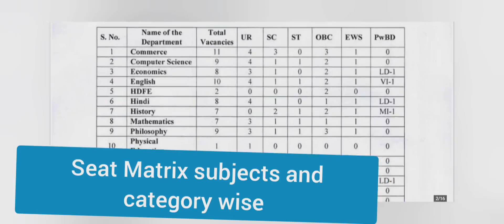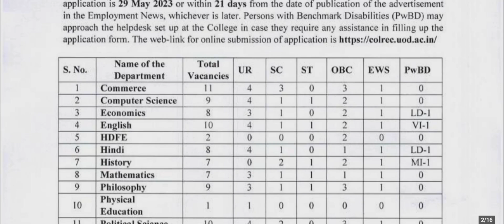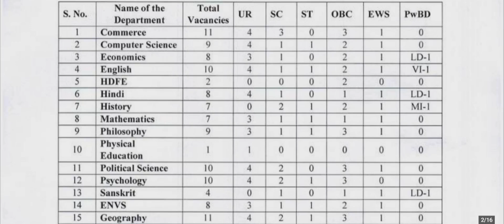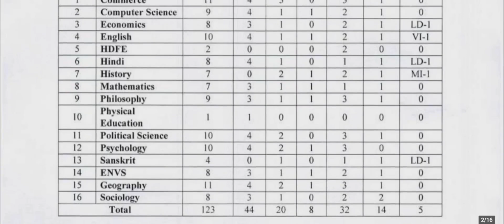Assistant Professors Recruitment | Pay Rs.57,700/- | Total post 123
Hello everyone 😌
Today career Newz has brought you some more wonderful opportunity for you for the post of Assistant Professor in a Central University.

*Multiple subjects
*Pay Rs.57,700/-
*Regular Post

Career Newz 📚

assistant_professor professor